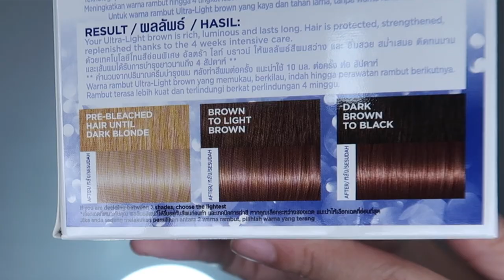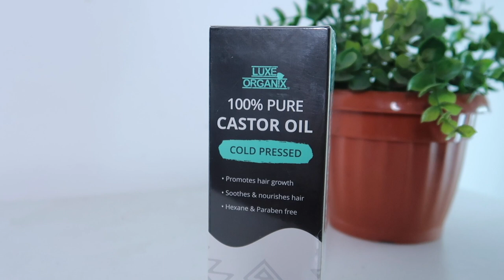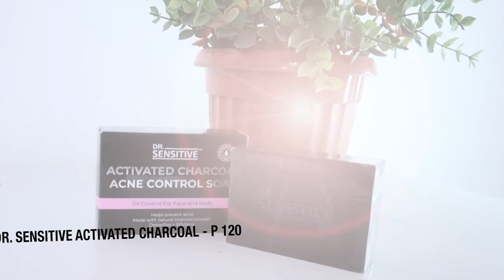WATSONS HAUL 2020 QUARANTINE | Lolly Isabel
It's my first ever Watsons Haul! I shared what I bought through Watsons Online during this Quarantine.

💋 Lolly